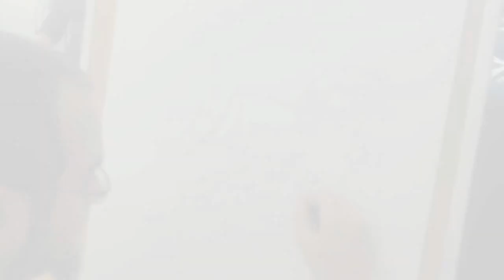Atölye İzmir® Desen Çalısması #3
İzmir Alsancak'daki atölyemizde, GSF yetenek Sınavlarına Hazırlık eğitimi verdiğimiz öğrencilerimizin çalışmaları. Desen, Resim, Perspektif gibi çizim eğitimleri, bölüme özel uygulama eğitimi ve portfolyo tasarımı...